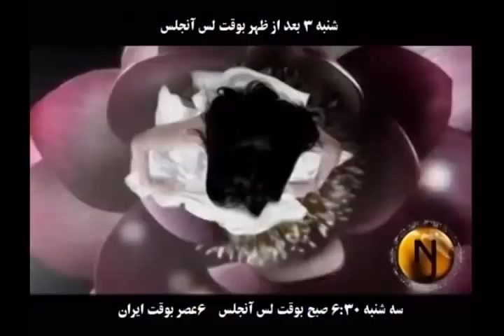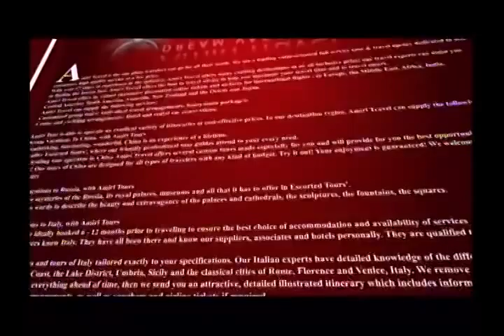mohamad amini (yek kalameh) 04-21-12